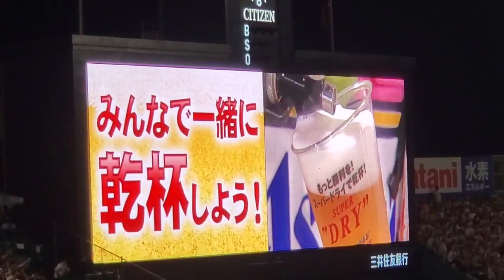20230709 糸井嘉男の登場曲が流れる！乾杯タイム 6回表終了後 阪神ﾀｲｶﾞｰｽ主催試合@阪神甲子園球場･ﾚﾌﾄ外野